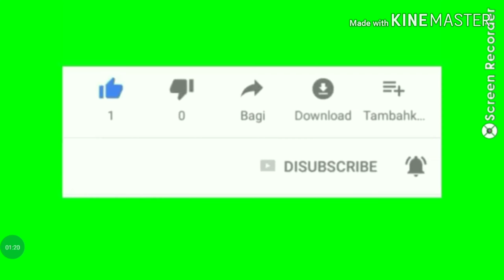Cover Semua tentang kita Peterpan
Semua tentang kita adalah lagu peterpan yg sangat populer ada saat ini,
Sangat cocok dinyanyikan oleh semua kalangan dan situasi apapun
Lagu pop asyik, lagu slow kren,  lagu indah
putra kabelengkao lapandewa buton